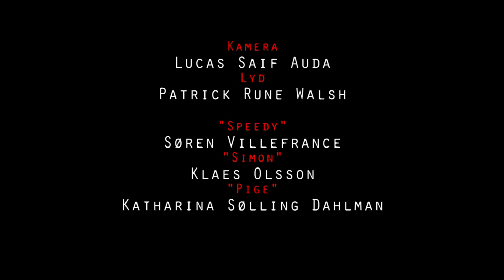STØJ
Simon er lige flyttet ind i hans nye lejelighed som han er meget glad for ind til han høre noget støj som han ikke kan falde i søvn til

Medvirkende:
Katharina Dahlman
Lacas Auda
Søren Villefrance
Klaes Olsson